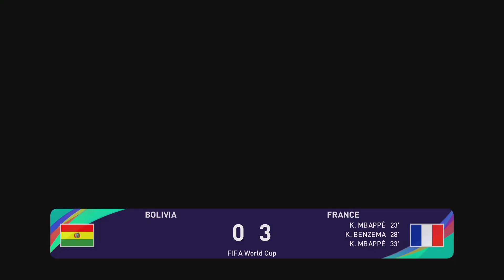Pes21 Qatar world cup | France vs Bolivia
icons attribute